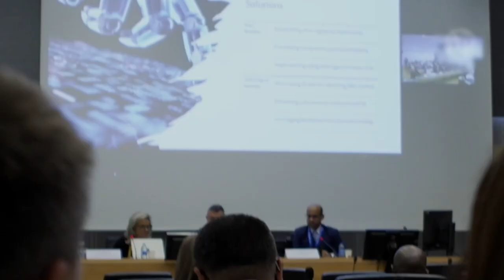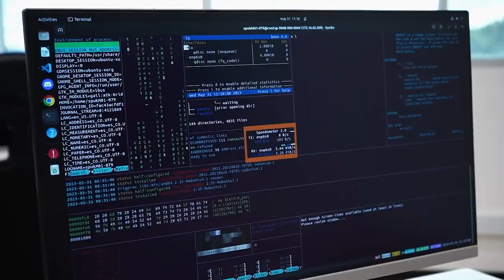Colombia brilla por su liderazgo en IA y la transformación digital de Colombia en Suiza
La Cumbre Mundial sobre la Sociedad de la Información WSIS +20 y AI For Good cerró destacando el trabajo y liderazgo de Colombia, en el desarrollo y la gobernanza de Inteligencia Artificial, la transformación digital y sus posiciones sobre equidad e inclusión de los países emergentes en las discusiones sobre tecnología. El ministro TIC, Mauricio Lizcano, presentó ante los asistentes la estrategia "PotencIA Digital", que fue señalada como un ejemplo para los países en desarrollo, subrayando el compromiso y el trabajo por ser un referente de Latinoamérica. Además, organizaciones como la Unión Internacional de Telecomunicaciones (UIT), las Naciones Unidas (ONU) y la Organización Internacional del Trabajo (OIT) elogiaron los avances del país.

En sus intervenciones en paneles con otros ministros, en muchos casos siendo el único representante de Latinoamérica, el Ministro Lizcano enfatizó los notables avances de Colombia en temas como marcos regulatorios, gobierno electrónico, alfabetización digital, ciberseguridad y políticas TIC inclusivas. Estos logros son resultado de la implementación de la estrategia 'PotencIA Digital' y del cumplimiento de los objetivos trazados en la agenda 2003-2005, basada en la declaración de Ginebra y Túnez.